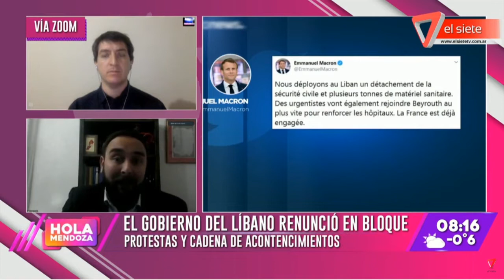EXPLOSIÓN EN BEIRUT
El Gobierno libanés renunció en bloque